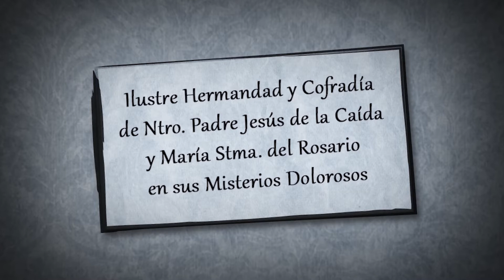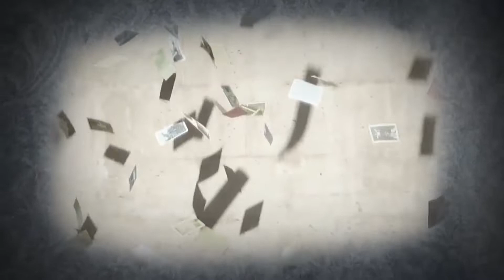PASO A PASO 31 MARZO CAIDA Y ROSARIO